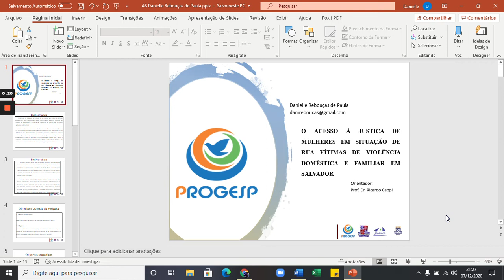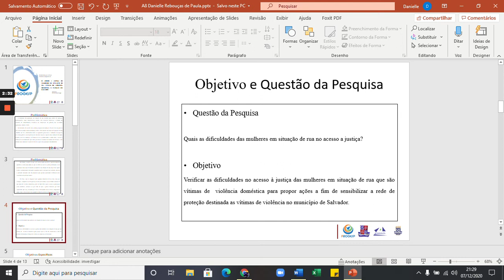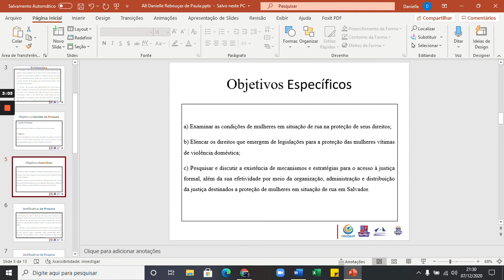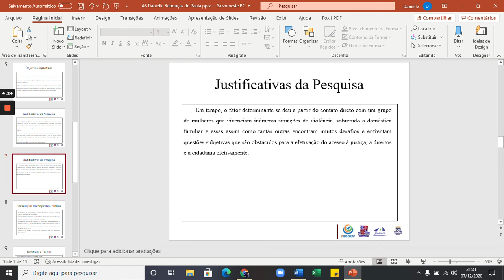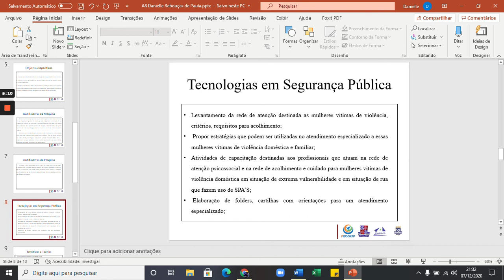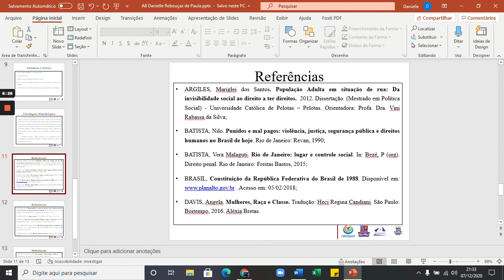PowerPoint A8 Danielle Rebouças de Paula pptx PowerPoint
A8 Metodologia da Pesquisa
Apresentação do Projeto de Pesquisa do Mestrado em Segurança Pública, Justiça e cidadania da UFBA.